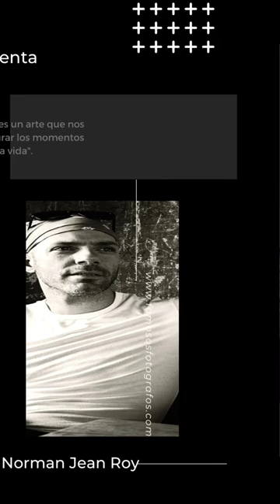Fotógrafo famoso del Día. Norman Jean Roy ( Fotógrafo )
Norman Jean Roy (1969 ) es un fotógrafo de retratos nacido en Canadá . Roy es mejor conocido por sus retratos de celebridades, miembros de la alta sociedad y personalidades. Sus retratos han aparecido en las portadas y páginas de Vogue , Vanity Fair , GQ , Allure , Harper's Bazaar y Rolling Stone .